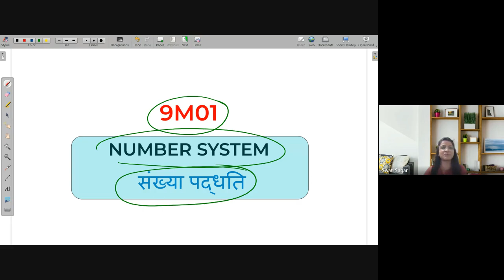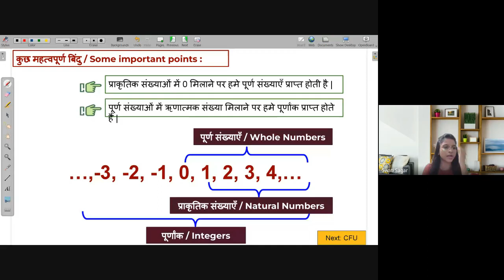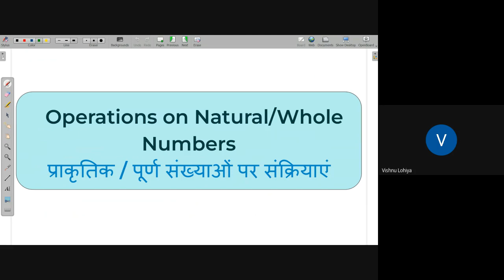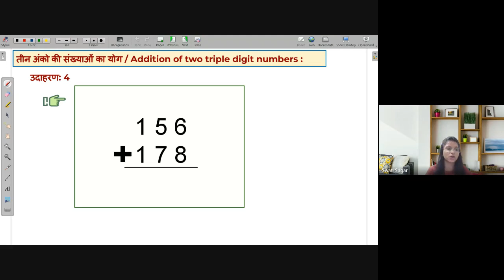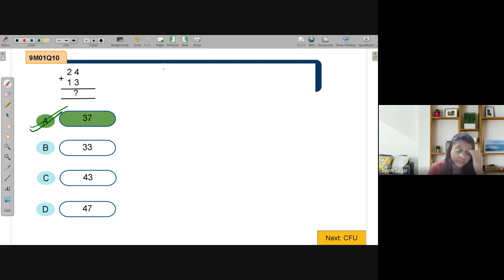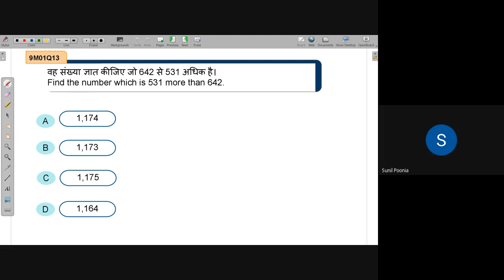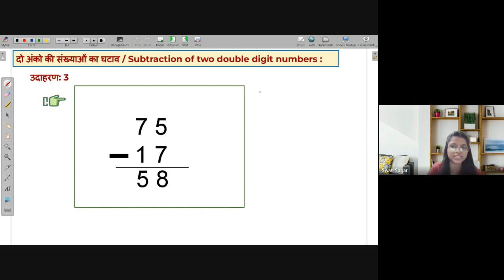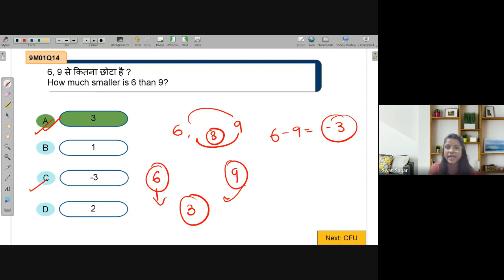Addition & Subtraction of Natural & Whole Numbers | NEEV 2022 Math Live Class | 11th May.2022